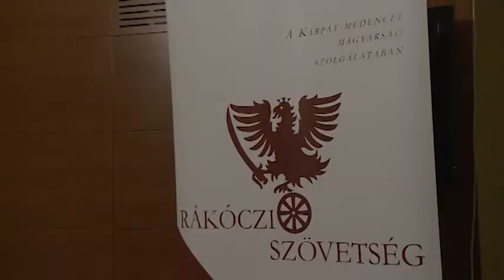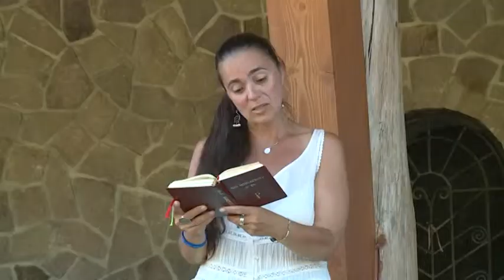190507 Esti Mérleg Együttmükődés Rákóczi Szövetség MJVSZ